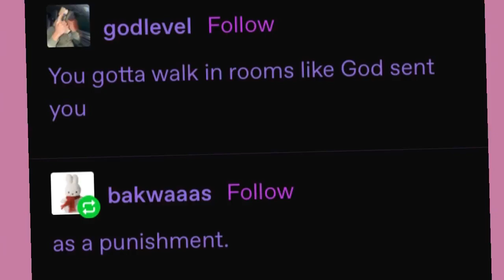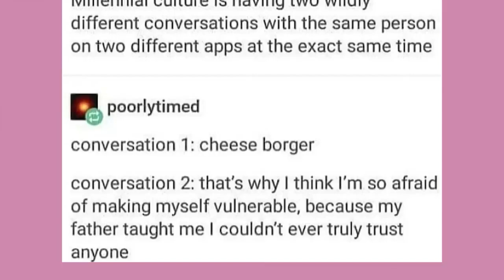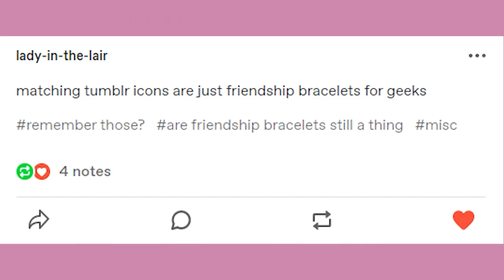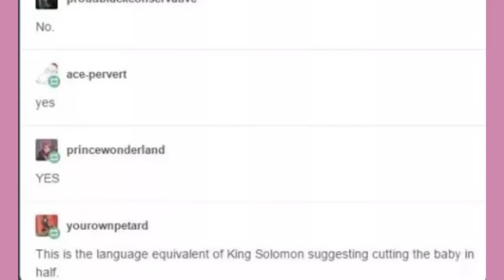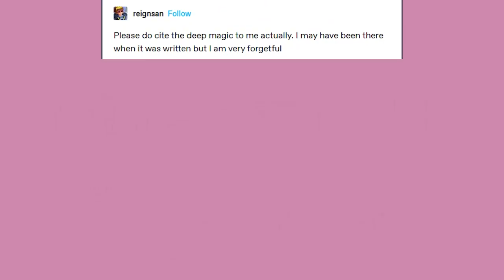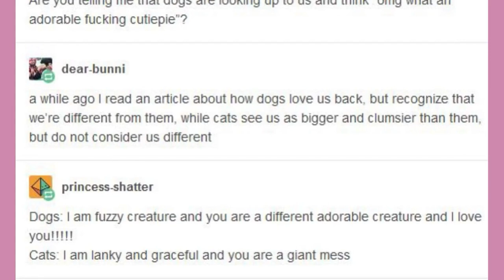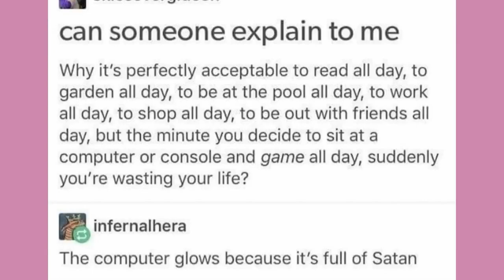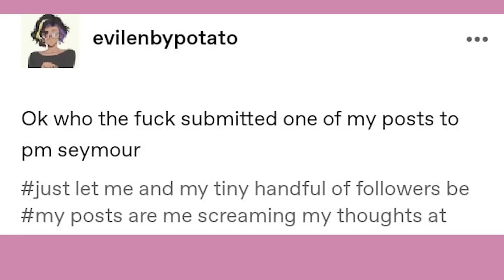It Came From Tumblr #116 | Binge Compilation